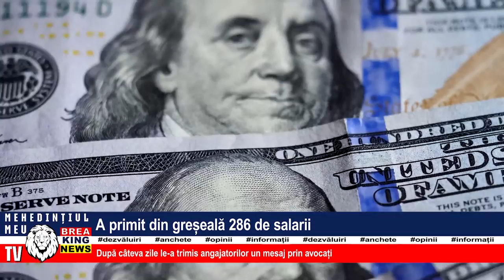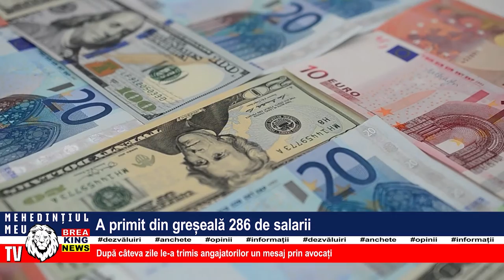A PRIMIT DIN GREȘEALĂ 286 DE SALARII